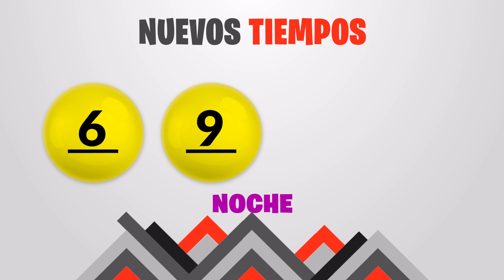Sorteo 7:30PM Nuevos Tiempos y 3 Monazos Medio día del sabado 13 de agosto del 2022